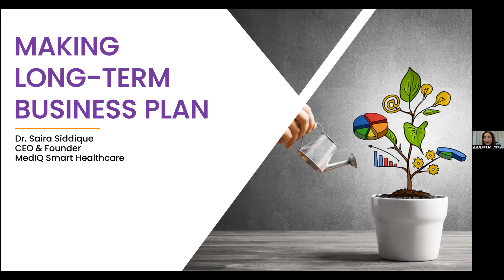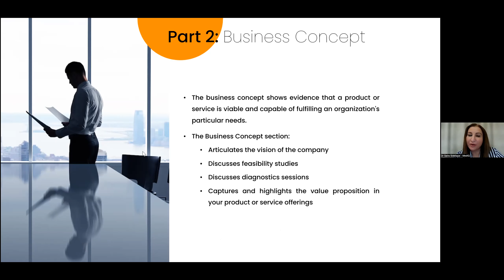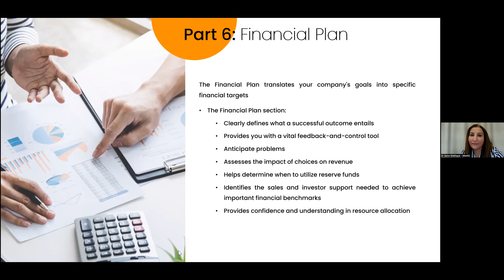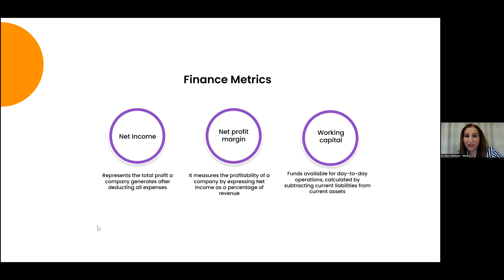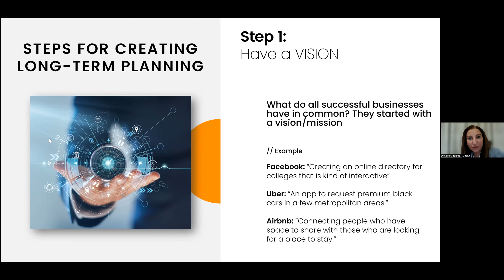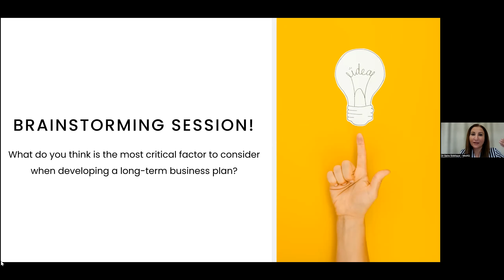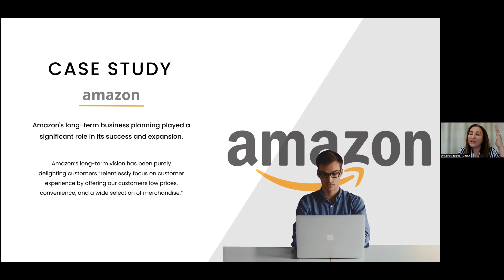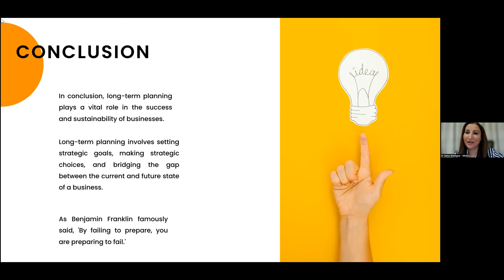"Making a Long-Term Business Plan" ~ USPWC-Paklaunch Accelerator for Women Entrepreneurs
Dr Saira Siddique is Founder and CEO of medIQ Smart Healthcare  . MedIQ is 'Smart Healthcare' and redefining healthcare through its 'Digitally Integrated, Cashless, Hybrid OPD Management Platform". MedIQ through its digital platform seamlessly connects physical as well as virtual healthcare services with all players of the healthcare system (Providers, Patients & Payers) under one platform. MedIQ through the convergence of fintech and insurtech with health tech makes provision of provision of digitally integrated hybrid, cashless healthcare services possible for millions of people with a smooth transition between physical & virtual healthcare services backed by HIPPA Compliant Electronic Medical Records with inter-operability of data AI-based claims management.

Dr. Saira Siddique is a seasoned public health expert, a trained health economist, and a social entrepreneur with more than 2 decades of work experience. She is a medical graduate of Rawalpindi Medical College, with a Master in Public Health from the London School of Hygiene & Tropical Medicine, and a Ph.D. in Health Economics from the University of York. She has worked globally and locally with public and private healthcare institutions & the development sector in areas of health sector reforms, healthcare financing, and health insurance. She has also served as the founding CEO of a Public Sector Company (Punjab Health Initiative Management Company) responsible for the implementation of pro-poor micro health insurance program (Sehat Sahulat) in the province of Punjab. During her 3 year tenure there, the Company moved from the status newly established entity to an institution covering 3M families with a budget of 18B PKR in 14 districts of Punjab. Dr. Saira has extensive experience in scaling up projects & programs worth billion of rupees, managing large teams with multiple geographical locations locally and internationally.